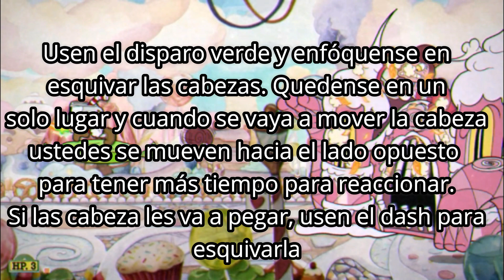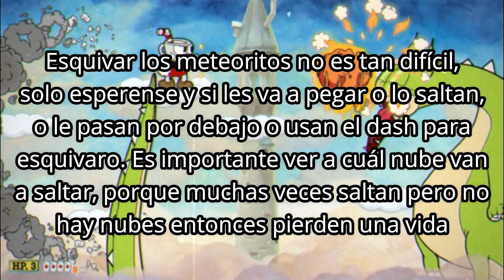CUPHEAD |Como Vencer TODOS los Bosses de la Isla #2 |Como Conseguir las Bombas del Avión!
Un video para puedan vencer a todos los bosses de la Isla #2 y además enseño cómo pueden adquirir las bombas para el avión para usarlas en los niveles que las necesitan!